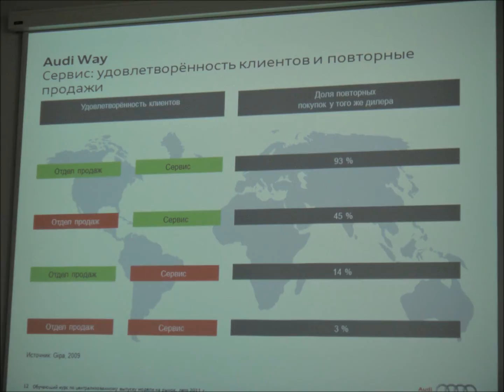Munich Сентябрь 20 - 22, 2011.wmv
Munich Сентябрь 20 - 22, 2011